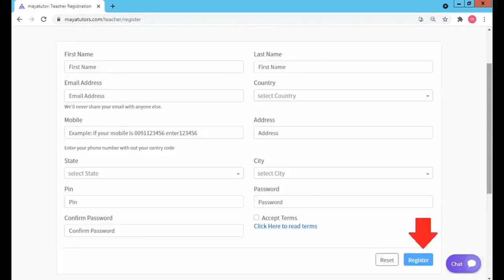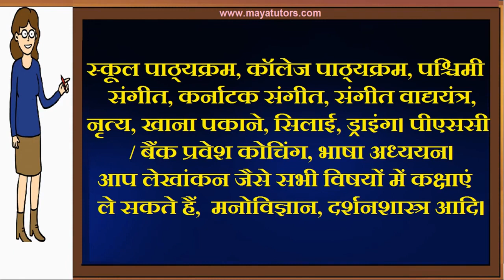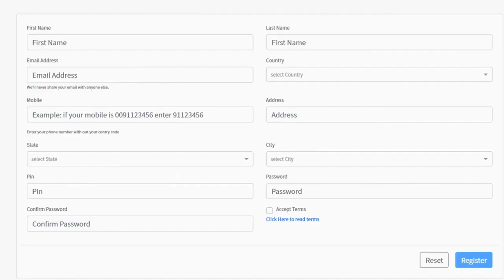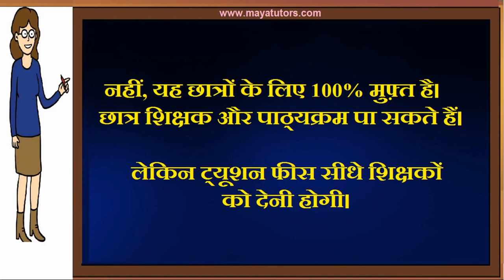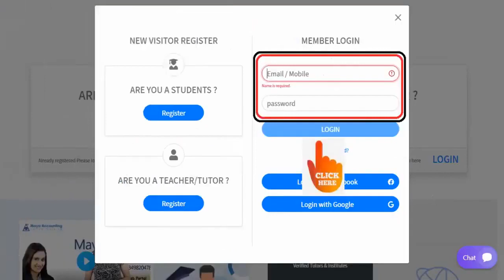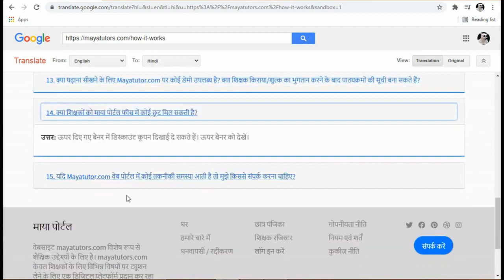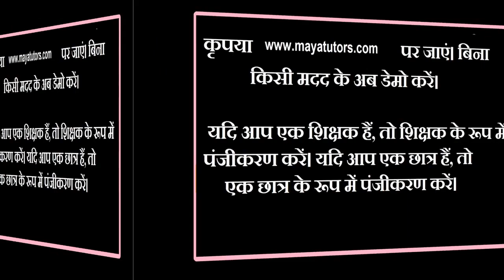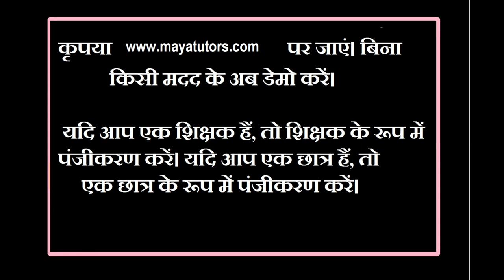MAYA TUTORS , Best Tution Teaching App , Online Tution Teaching Website Phek